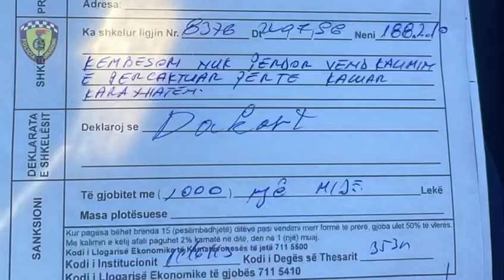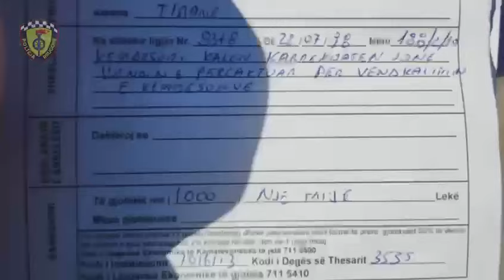Policia Rrugore e Tiranës vijon të gjobisë këmbësorët që nuk respektojnë vizat e bardha